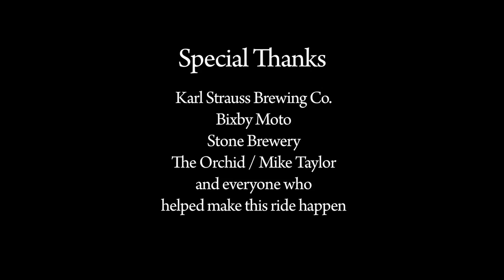Moto Radventure Movie, 2013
Quality skateboarding, like quality motorcycling, is all about craft, community, and freedom. The Moto Radventure is our annual ride in celebration of such connectivity. This year, the second year of the Moto Rad, we hit the road starting in Los Angeles, California. We made our way up to Santa Barbara, and ultimately, we headed back down to L.A after a weekend spent riding with friends. The goal of the Moto Radventure is simple: gather a solid crew of riders that appreciate both ripping on bikes and shredding on boards, and then we do just that—ride and shred!

Presented by: Wheelbase Magazine & Sector 9 Skateboards

Edited by: Jeff Budro.

Filmed by:Jeff Budro, Louis Pilloni, Justen Ortiz, Marcus Bandy, David Ruano, Glan Wiseman, and Jonny Power.